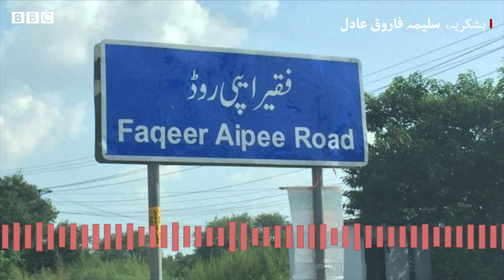Who was Faqeer Aipee? - BBC URDU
وفاقی دارالحکومت اسلام آباد کے سیکٹر ایچ الیون سے سرینگر ہائی وے کو راولپنڈی اور اسلام آباد کے سنگم پر واقع آئی جے پی روڈ سے ملانے والی اُداس سی رابطہ سڑک کے آغاز پر ایک بورڈ نصب ہے جس کے ذریعے اطلاع دی گئی ہے کہ اِس سڑک کا نام ’فقیر ایپی روڈ‘ ہے۔
فقیر ایپی کون تھے، شاید یہ کم ہی لوگ جانتے ہیں۔  فقیر ایپی کی زندگی اور تاریخ میں ان کے اذکار کے بارے میں جانیے اس آڈیو رپورٹ میں، جس کے مصنف ہیں فاروق عادل اور پیش کر رہی ہیں ہماری ساتھی نادیہ سلیمان۔
ویڈیو ایڈیٹنگ: محمد ابراہیم